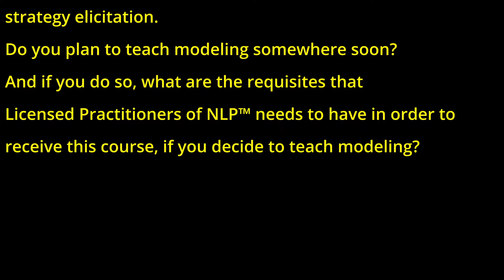Dr. Bandler answers your question🌀